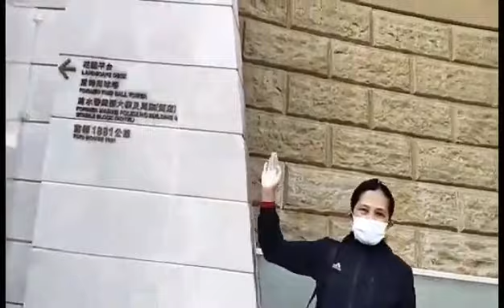the 1881 heritage at tsim sha tsui hongkong an adventure with jocelyn aleria vlogz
the best of jerry angga song composition
# mt apo blog video edit0r